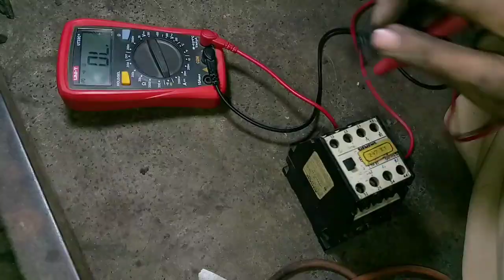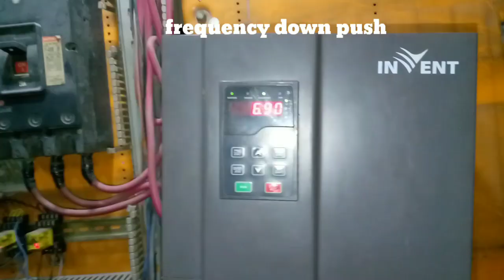control penel machine repair and magnet starter Repairing#electrical#controlpanelwiring